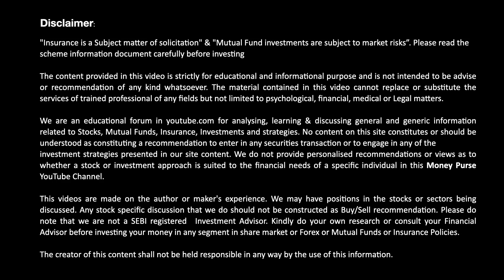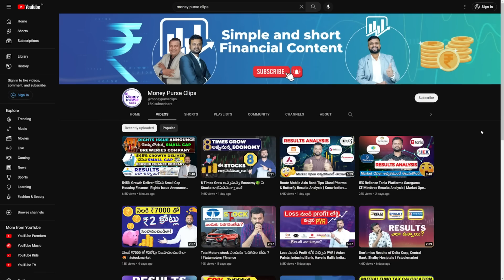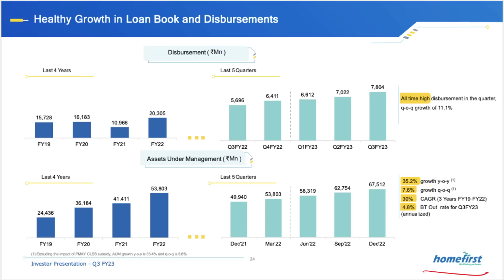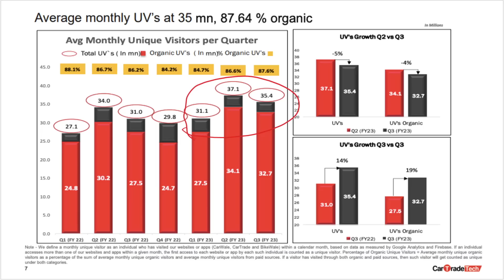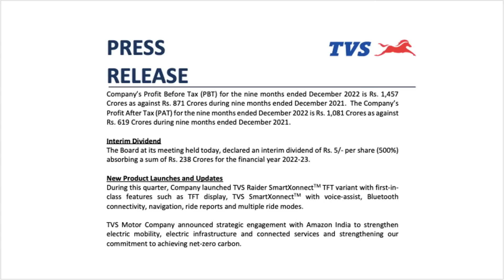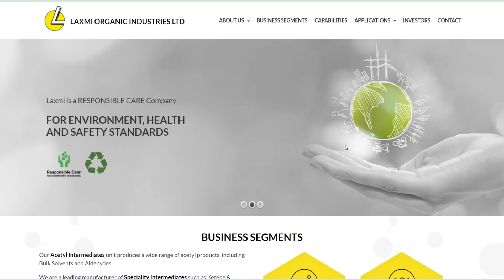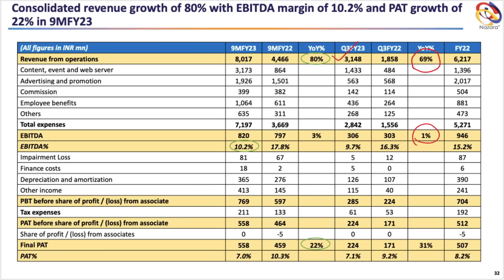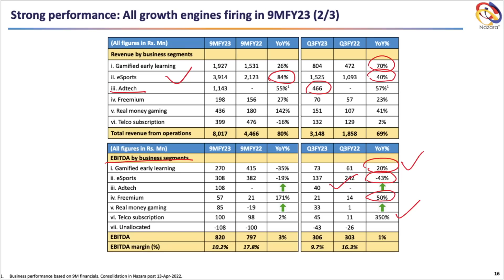# 487 Daily Money Show | Money Purse Stock Market News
00:00 Market Update
00:30 Adani Stocks Fall
02:02 Cafe Coffee day
05:11 Home first Results
07:17 Car Trade Results
08:54 TVS Results
09:57 Krsnaa Diagnostics Update
10:30 Ethos Update
10:57 RVNL update
11:13 Star Health
12:00 Sebi T+1 Update
12:41 Laxmi Organics
13:39 Nazara Results